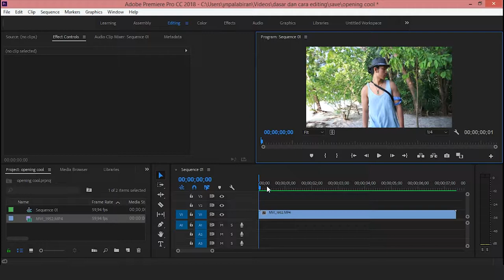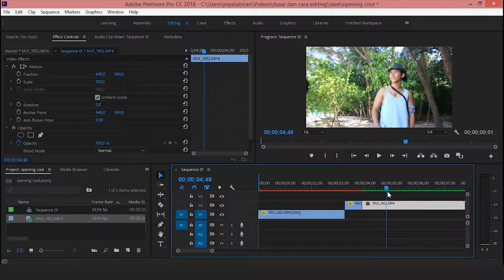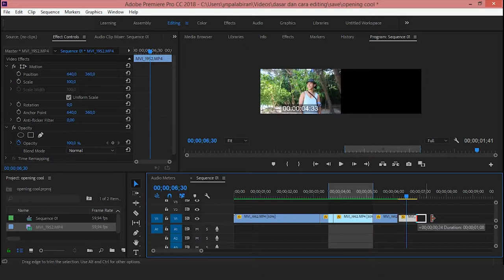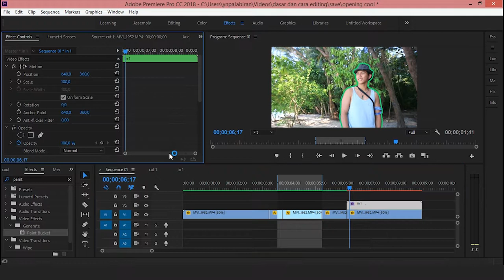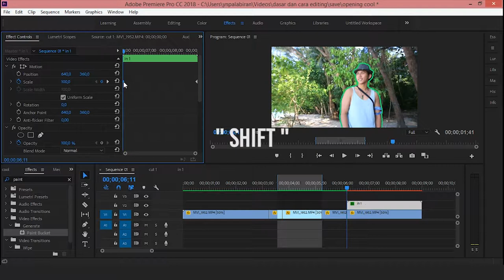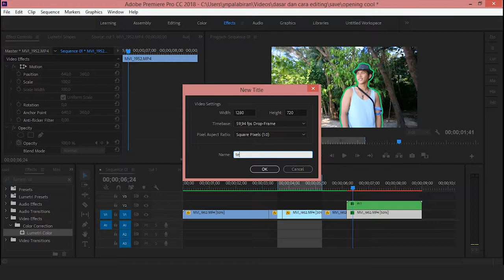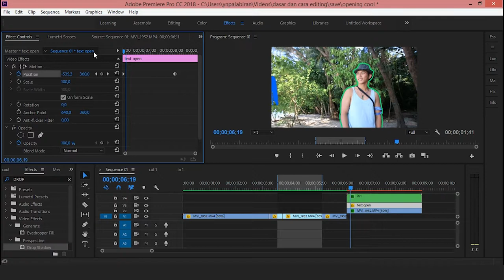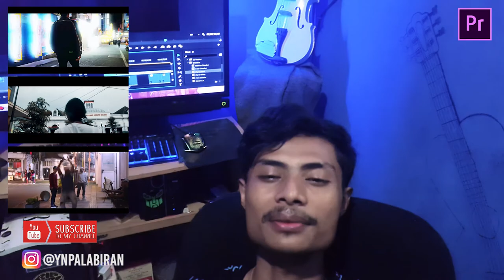BUAT INTRO KEREN TRA PAKE PRESET , Tutorial premiere pro- ynpalabiran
hi creative people , dalam video tutorial kali ini kita akan belajar bagaimana caranya buat intro keren tanpa pakai preset .
semoga ilmu yang saya bagikan bisa bermanfaat .

stay terus dengan saya untuk belajar lebih lanjut soal video .
kalau kalian ada pertanyaan seputar dunia editing dan video atau ada saran , silahkan comment di bawah .
dan kalian juga bisa share ke teman teman atau sodara kalian yang lagi belajar tentang editing video.

sa ynpalabiran , be creative and peace out .

Just Intro

Follow me for more videos Thanks :*